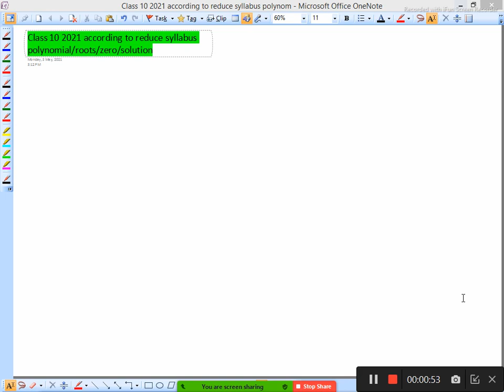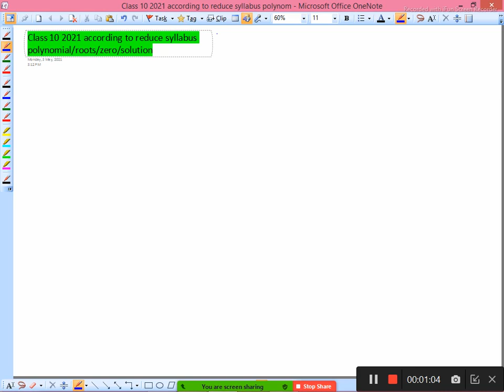#1 CLASS 10 2021 POLYNOMIAL